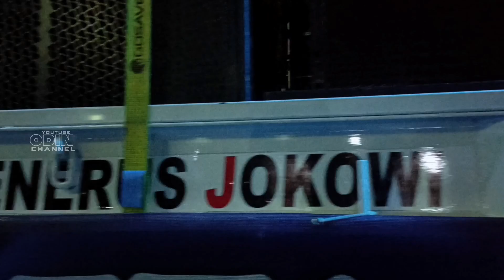VIRAL‼️Sound SULTAN BP AUDIO feat HSM AUDIO JADI MASKOT PESONA GONDANGLEGI🔥 SOUND VIRAL LKI & NANDA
Karnaval pesona gondanglegi 2024, yg menampilkan BP AUDIO dan HSM AUDIO jadi maskot karnaval pesona gondanglegi 2024.

Dua sound Sultan dari bakalan bululawang dan Gondanglegi.

di hadiri juga sound Viral dari Kota blitar yaitu LKI PRODUCTION, sound dari blitar tetangganya brewog audio.

CVIRAL‼️Sound SULTAN BP AUDIO feat HSM AUDIO JADI MASKOT PESONA GONDANGLEGI🔥 SOUND VIRAL LKI & NANDA

CAKRAWALA AUDIO Spek RADIATOR RISWANDA, Di Geber Habis"an Persiapan MBEROT

CAKRAWALA AUDIO Spek RADIATOR RISWANDA, Di Geber Habis"an ‼️Putar dj andalan Riswanda, Pindang balap

Black ban audio team dua Cek sound persiapan karnaval ringin kembar sumawe, bawa spek full paratel dan spek terbaru RDW Rt24 dan libe array tasso nanda

DETIK" BLACK BAN Putar Dj BREWOG Langsung RONTOK'an Asbes‼️Penyewa minta Tambah di LOSS

PUTAR DJ RISWANDA🔥 BLACK BAN NGAMUK‼️ di Joki Langsung Bos blak

Ampuh. . 😱Baru Bunyi BLACK BAN Lansung RONTOK'an Asbes, Amunisi baru RDW RT24 Nolop"🔥

Team dua bawa spek full paratel 10 Subwoofer dan line array Ashlay vamos.

Tanpa Libur‼️BLACK BAN Mberot HOREG Ampelgading.. Putar dj andalan RISWANDA

RISWANDA karnaval
Amunisi terbaru riswanda
Brewog audio karnaval
Amunisi terbaru brewog audio
Dj andalan riswanda
Dj andalan brewog audio
Sound pendatang baru
Karnaval viral 2024
Cek sound Brewog audio rontokan genteng
titisan brewog audio blitar
Sultan audio karnaval horeg
Sultan audio titisan brewog
Riswanda unboxing amunisi baru
Brewog unboxing aamunisi baru
Box balap terbaru
Nanda audio spek terbaru
Dj andalan Nanda audio
Sound viral Nanda audio
Sound viral black ban audio
Karnaval hari ini
Info karnaval 2025
Jadwal karnaval malang 2025
Grebek markas sound horeg malang
Sound balap malang
Sound viral 2025
Cek sound amunisi baru
Cek sound pendatang baru
Box cla Nanda
Nanda jember
Box viral brewog
Box viral nanda
Sound viral LKI PRODUCTION BLITAR
AMUNISI terbaru LKI production
BP audio karnaval
Amunisi baru BP audio
Bintang perkasa audio malang
BP audio malang
Hsm audio malang
Sayap mas malang
Pesona gondanglegi malang
Karnaval pesona gondanglegi 2024